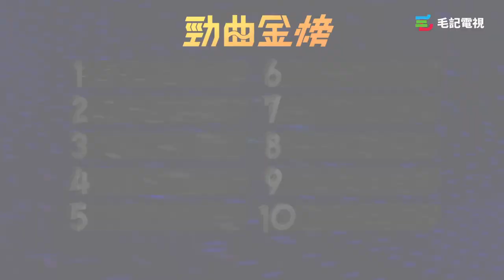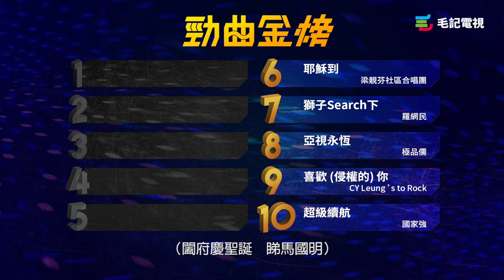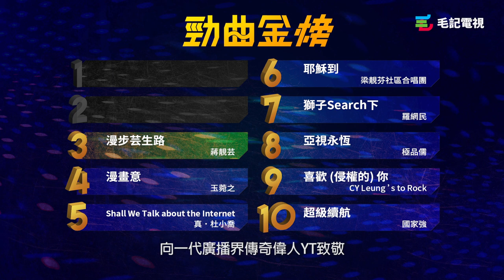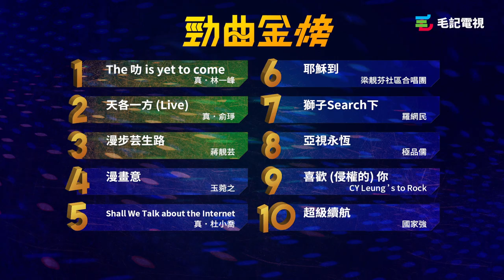151228 毛記電視 勁曲金曲